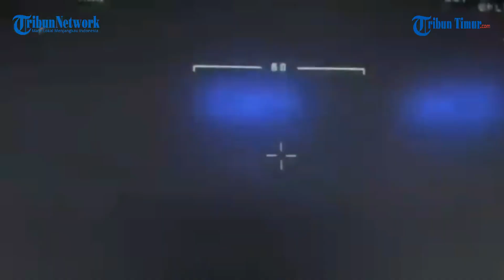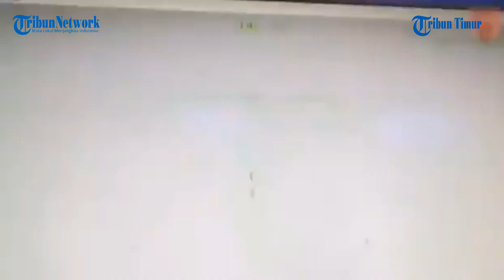Helikopter Mi-8 Rusia Meledak Setelah Ditembak Drone Bayraktar TB2 Buatan Turki di Pulau Ular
Drone Bayraktar TB2 produksi Turki yang digunakan tentara Ukraiana menjadi teror yang menakutkan bagi pasukan Vladimir Putin.

Setelah meledakkan sejumlah tank Moskow, drone Bayraktar TB2 menghancurkan helikopter Mi-8 di Pulau Ular.

Selama ini, helikopter Mi-8 sangat diandalkan pasukan Kremlin di medan tempur. Kali ini jadi barang rongsok setelah terkena bom yang dilepaskan dari drone Bayraktar TB2.

Kehancuran helikopter Mi-8 menjadi sangat mengkhawatirkan mengingat Rusia tengah menyiapkan Hari Kemenangan pada 9 Mei 2022.

Video hitam putih diposting dari pandangan udara dan dimulai dengan menunjukkan helikopter mendarat di Pulau Ular.

Pasukan Kremlin terlihat meninggalkan helikopter beberapa saat sebelum pesawat tak berawak Bayraktar TB-2 Ukraina menembakkan artileri mereka.

Rekaman video kemudian dipotong menjadi tembakan jarak jauh yang menunjukkan akibat ledakan dengan asap mengepul saat drone bergerak menjauh dari Pulau Ular.

Belum diketahui apakah ada korban atau cedera dari ledakan itu. Namun bodi helikopter Mi-8 jadi hancur.

(TRIBUN-TIMUR.COM)